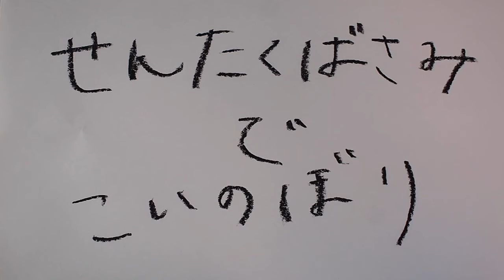せんたくばさみでこいのぼり【こうさくちゃんねる】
こうさくちゃんねる
対象：親子で楽しめる工作です
もうすぐこどものひ。いろんなところにはさんであそぼう。